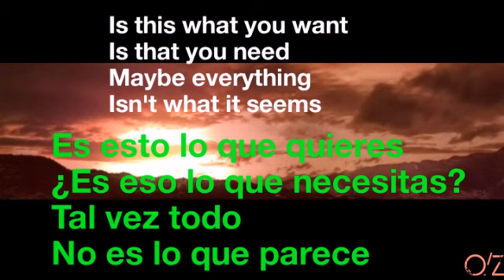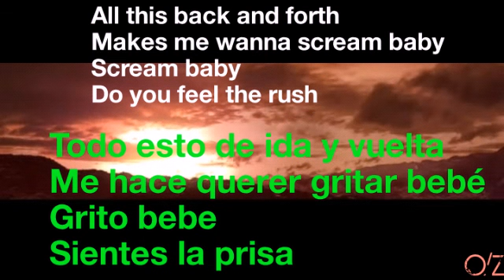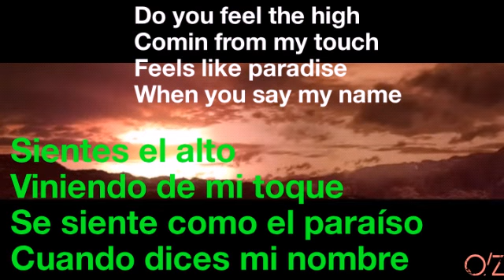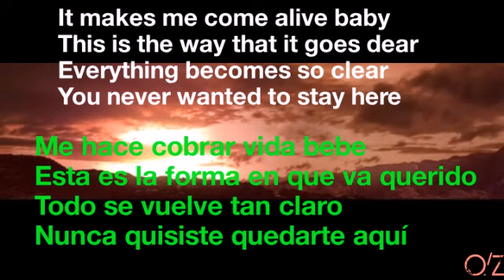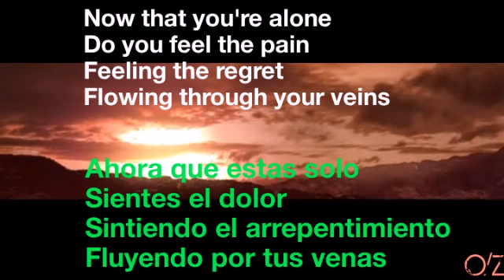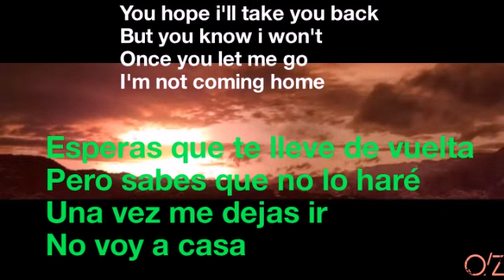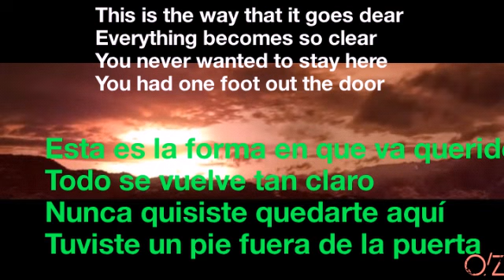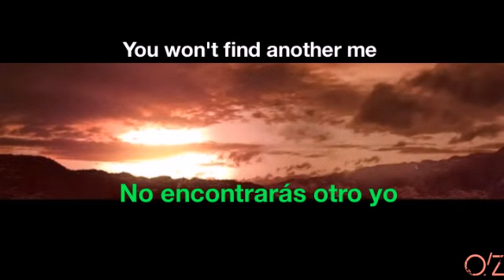Seven Lions, Excision, Wooli feat. Dylan Matthew - Another Me (Lyric video) Sub. SPANISH / Ingles